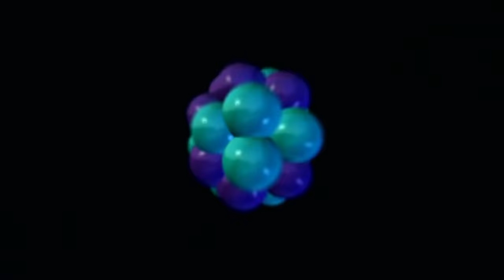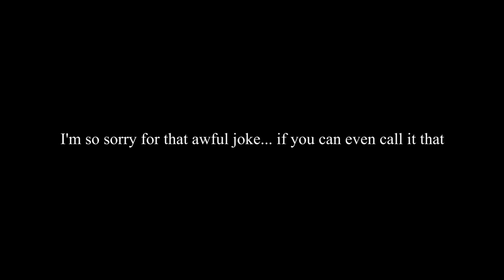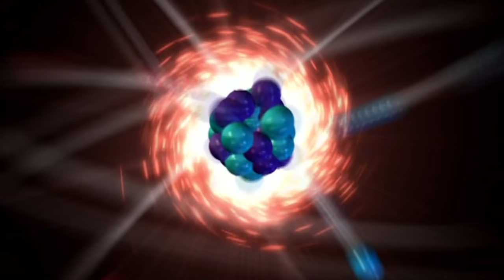This Is The WEIRDEST Episode of Jimmy Neutron Ever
Finally here on the channel we are discussing Jimmy Neutron, a show that is probsbly very high on my overall favorite cartoons list. Today we will take a look at what may be the weirdest episode in the shows history... and that's saying something because Jimmy Neutron was mostly weird moments!